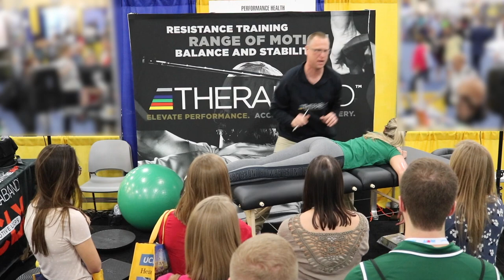Get a Grip on IASTM with HawkGrips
Shawn Burger PT, DPT, CSCS demonstrates the use of HawkGrips instrument assisted soft tissue mobilization tools (IASTM) tools on common injuries.